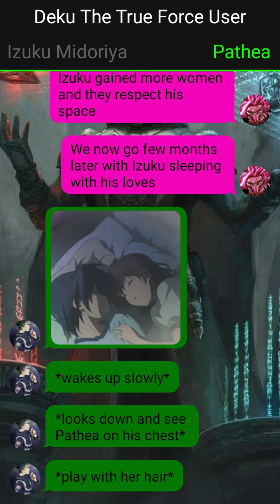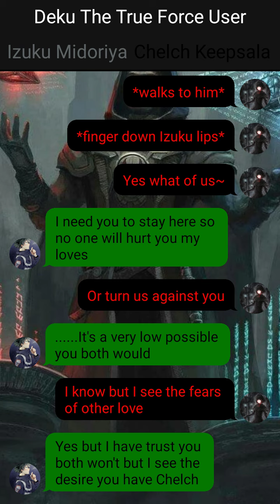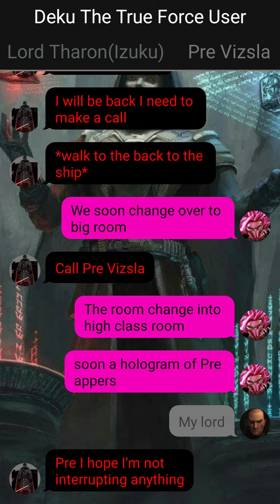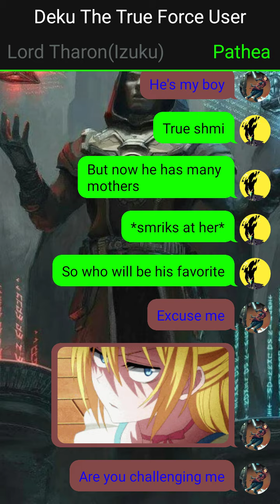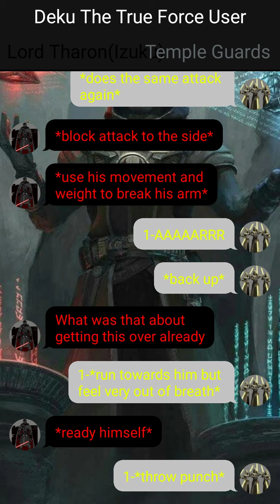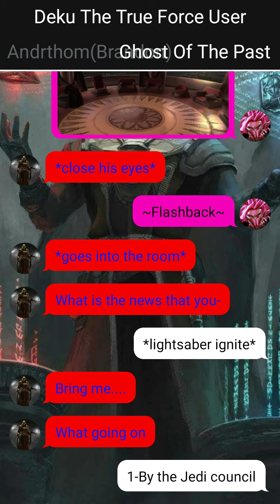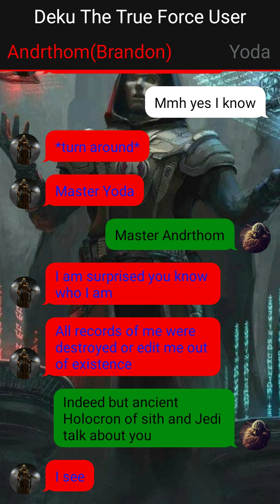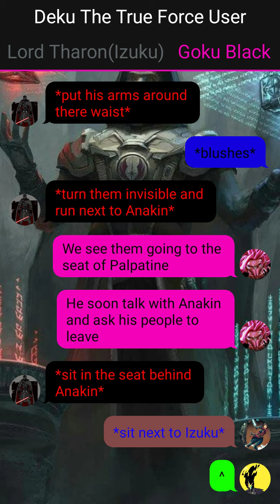Deku The True Force User 20 | The War Begins